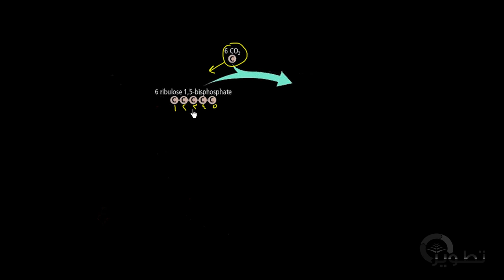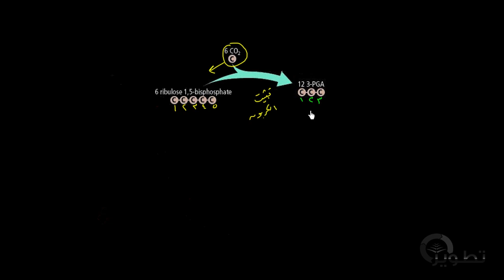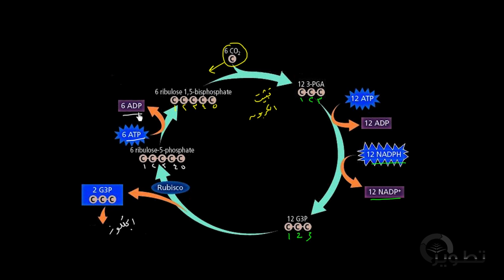عملية البناء الضوئي في المرحلة الثانية